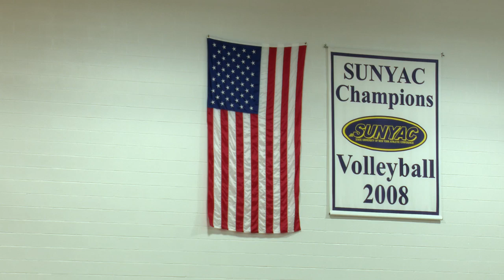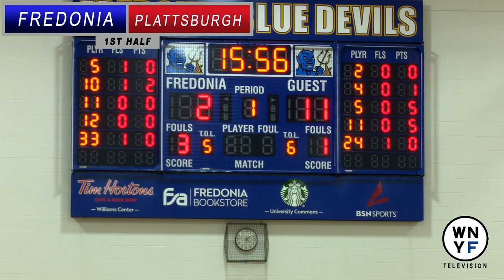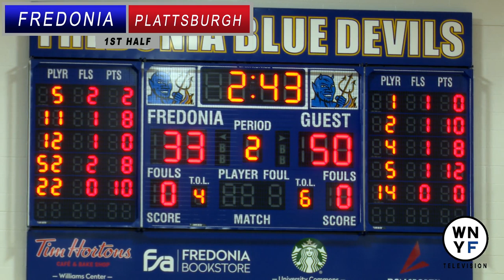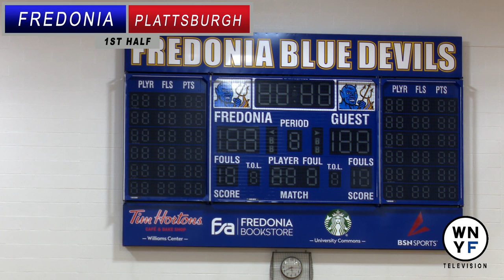SUNY Fredonia Men's Basketball vs Plattsburgh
Welcome to Pink week. This week the we are bringing awareness to Breast Cancer.

Let's go Blue Devils!